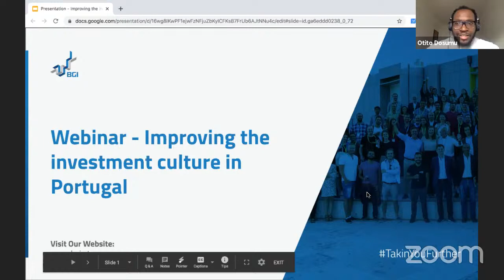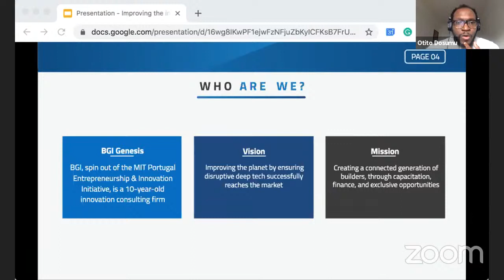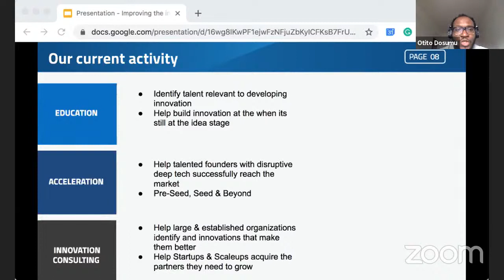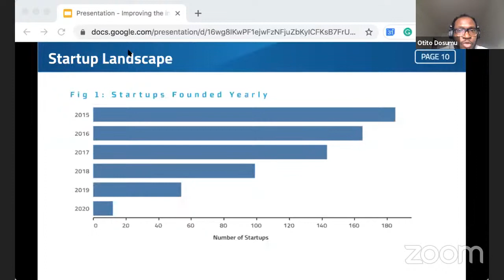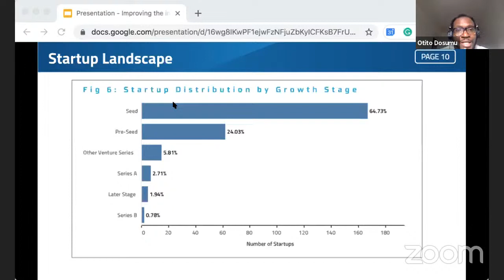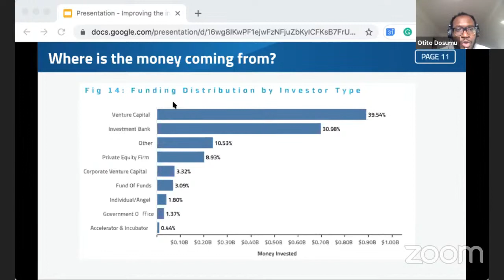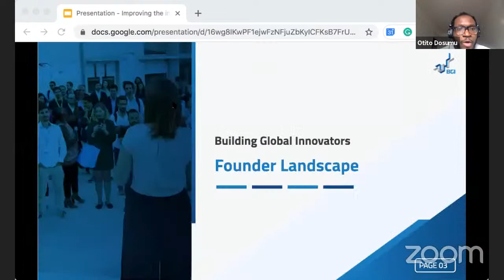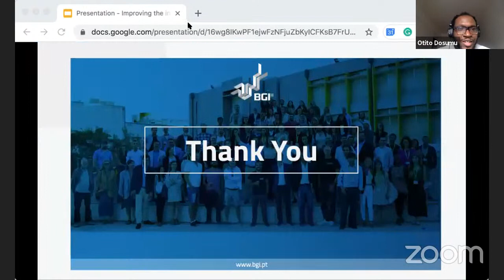Webinar: Improving the Investment Culture in Portugal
We are very happy to announce that this will be the official launch event of the 2020 edition of the Portugal Startup Outlook report.

In this webinar, we will be discussing how to IMPROVE THE INVESTMENT CULTURE IN PORTUGAL, based on highlights from the report. We will be sharing insights on investment, policy, employment, market and much more.

WEBINAR AGENDA

11h00 Welcome Note - Fabio Pianesi (Head of External Collaboration, EIT Digital)
11h05 Report Presentation (Portugal Startup Outlook 2020 report) - Otito Dosumu
11h15 Panel Discussion -
Thomas Kosters (President, Startup Heatmap Europe) *Panel Moderator
Jodi Tatiana Charles - Founder, LCG brands TBC
Carol Tarr (President of Havard Club of Netherlands & professor, Nyenrode Business University)
Antonio Martinez (Investment Manager, Portugal Ventures)
Sofia Fernandes (Head of Business Development, BGI)
Rodrigo Bernardo (Business Development Manager at Informa D&B)
11h55 Question & Answer Session
12h10 Closing Remarks - Gonçalo Amorim (CEO, BGI)

TO DOWNLOAD THE REPORT